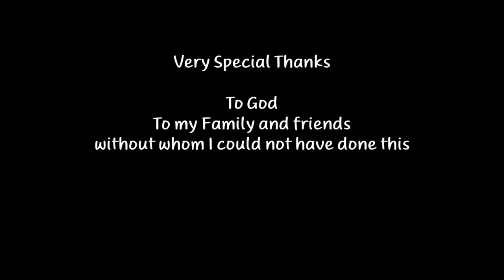Misty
A piece that aims to elevate you to the next level